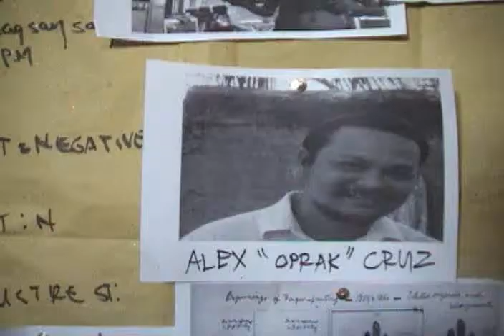migo niño trailer 2